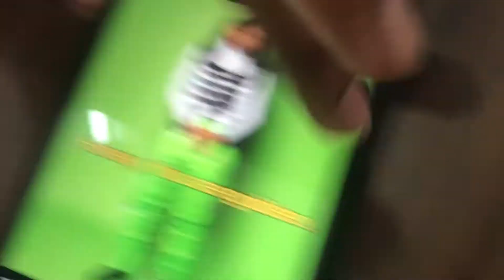Most borin school day ever ! *you won't believe what happened*💥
More videos otw ! Turn them post notifications on to be notified every time I post 🛎 It's only up from here, let me know what other videos yall want to see !